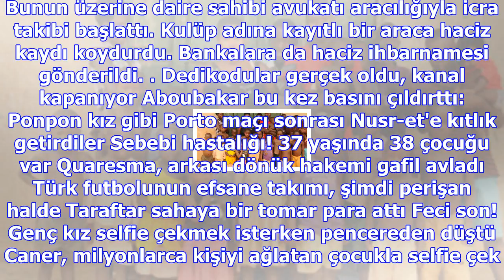Galatasaray, dairenin kirasını ödemediği için icralık oldu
Haberler » Spor » Haber Gökhan Aydın, Galatasaray, Spor Galatasaray, Judo Takımı'nın lojman olarak k...